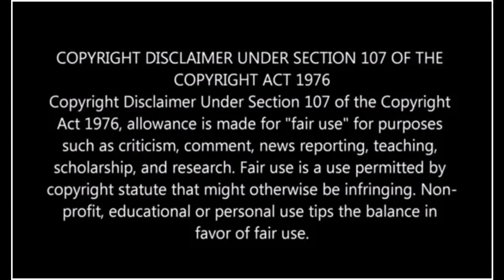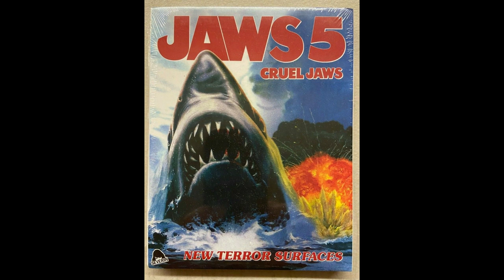Hulk Hogan and Matt Damon's Twins Fight an Italian Shark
Ready for another underwater creature feature? Of course you are! Join me as we dive deep... deep into crap that is as we check out Jaws 5: Cruel Jaws!